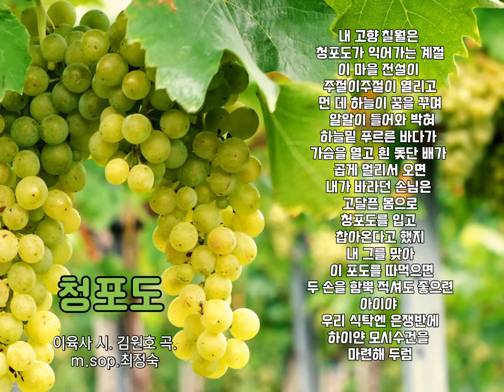🍇 7월의 우리가곡 [청포도] 이육사 시. 김원호 곡. m.sop.최정숙. pf.고승희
🍇 7월의 우리가곡
[청포도]  이육사 시. 김원호 곡.  m.sop.최정숙. pf.고승희

내 고향 칠월은 청포도가 익어가는 계절
이 마을 전설이 주절이주절이 열리고
먼 데 하늘이 꿈을 꾸며 알알이 들어와 박혀
하늘 밑 푸르른 바다가 가슴을 열고
흰 돛 단 배가 곱게 멀리서 오면
내가 바라던 손님은 고달픈 몸으로
청포도를 입고 찹아온다고 했지
내 그를 맞아 이 포도를 따먹으면
두 손을 함뿍 적셔도 좋으련
아이야 우리 식탁엔 은쟁반에
하얀 모시 수건을 마련해 드럼